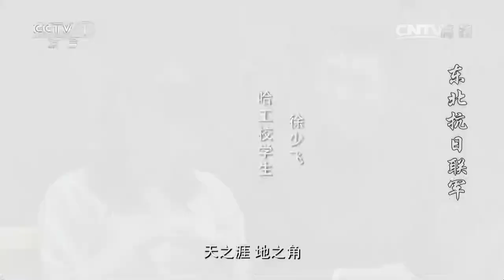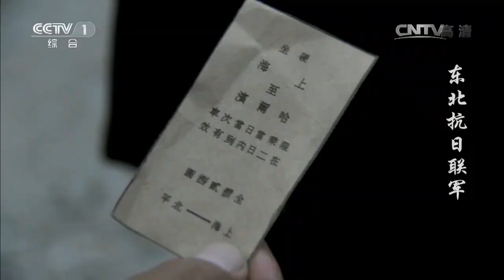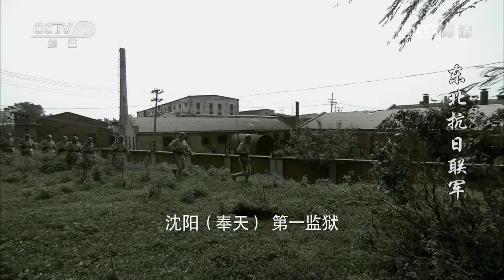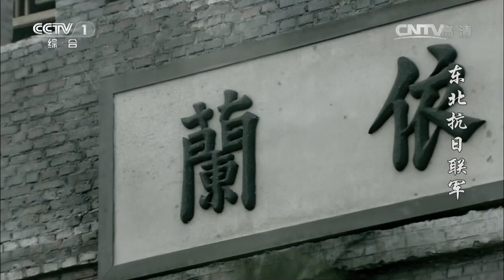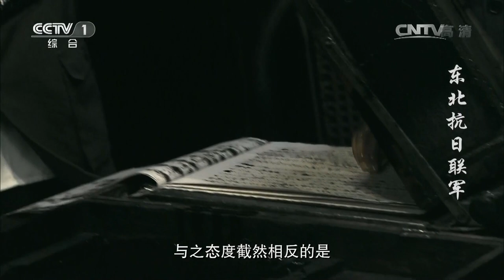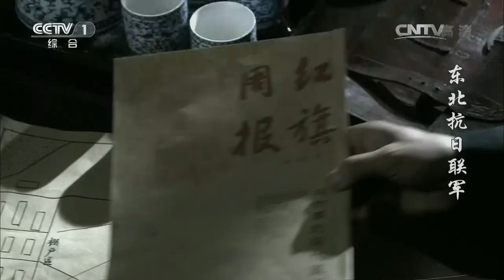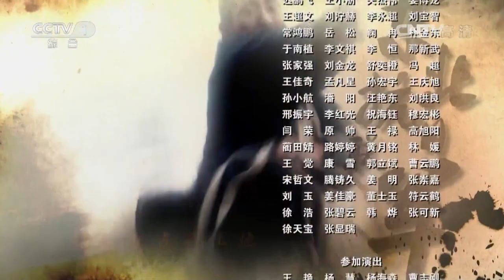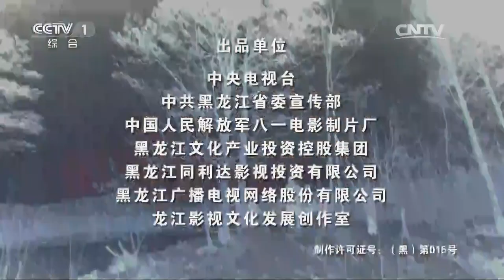日军攻入东北 各地学生上街游行请愿《东北抗日联军》第1集（主演：王洛勇 刘威葳）【CCTV电视剧】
Highlights：1931年日军大军入侵中国东北领土，而东北张学良接受蒋介石不抵抗的政策。共产党罗登贤召集爱国分子开始呼吁全民抵抗，赵一曼离开了自己年幼的儿子踏上了北行的轮船。周保中得到身份之后接了命令前往东北。被日军管辖的警察局关押了有嫌疑的共党分子杨靖宇，在牢里的杨靖宇一直不妥协。哈尔滨的章首富准备带着一家老小去美国避难，然而儿子却在结婚的当日逃跑投入到抗日事业中。

■□剧情简介■□
在漫长的岁月里，中国共产党创建的抗日联军，身处没有后方支援、粮弹两无，又与中共中央联络中断的情况下，以草根树皮为食，以林海雪原为家，以日寇之衣为衣，纵横驰骋，大起大落，大悲大喜，用鲜血和生命谱写了一段可歌可泣的英雄赞歌。